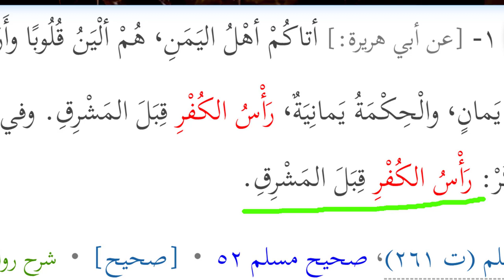ماذا يحدث في الصين وأحداث نهاية العالم | عبد الدائم الكحيل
الصين تحذر شعبها لتخزين الغذاء.. الصين قد تصبح قوة عملاقة ولكنها مدمرة بسبب عدم وجود القيم الإنسانية فيها وانتهاك حقوق الحيوانات ... الصين تبيح قتل الأجنة وهناك بحدود 13 مليون جنين يقتلون كل عام...
نتناول حديث النبي عن قرن الشيطان.. وهل ستظهر فتنة جديدة من الصين...
لنتابع هذه الحلقة الشيقة ونستعد للقاء الله تعالى..

1- احفظ الرقم 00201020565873 (ضروري)
2- أرسل كلمة "اشتراك"
3- سنرسل لك رابط الانضمام للمجموعة